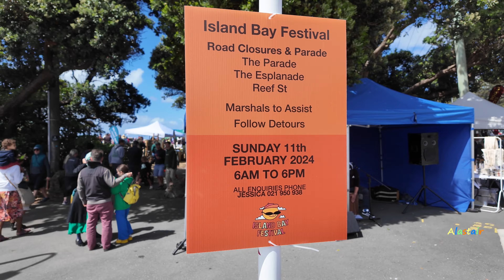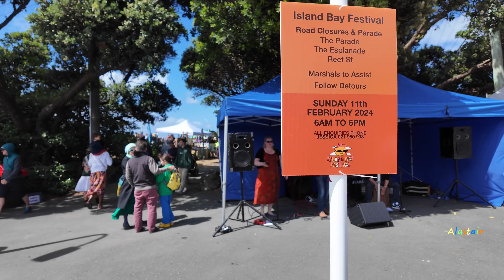(4k) Island Bay Festival 2024 | An experience | island bay (Wellington, New Zealand).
The southern coastal suburb of Island Bay, is the first suburban annnual festival of the Wellington Region (in New Zealand), held each February. Featuring the famous Parade march, Shorland Park live performances, waterfront stalls, beach activities, and more.

This year the Festival started on Sunday 11 February with the Parade and live performances. Due to the weather (typical Wellington, the windiest city), the Blessing Of The Boats was cancelled. Bird Man was postponed to the evening on Friday 16 March, with DJ at the beach!

Alastair (AL),

island bay resident & youtuber,
Wellington, NZ.